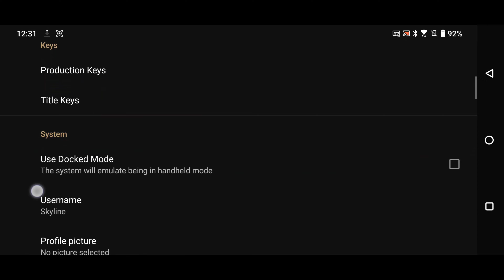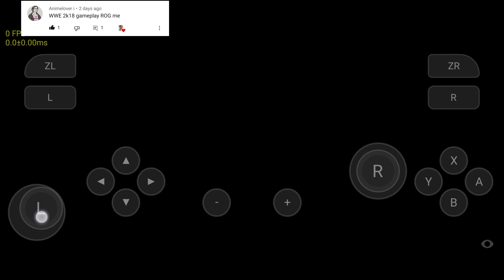SIFU NOW BOOT UP IN SKYLINE EMULATOR EDGE v21 NEW DRIVERv26 UPDATE | ROG SNAPDRAGON 8+GEN1 ANDROID13